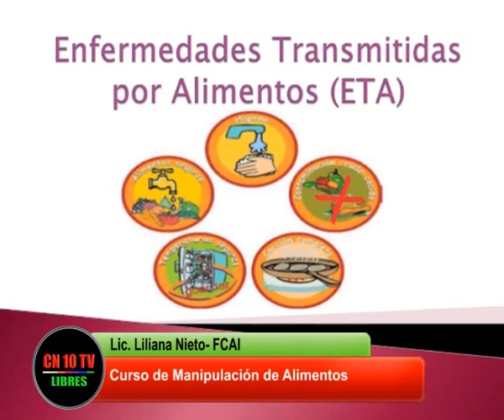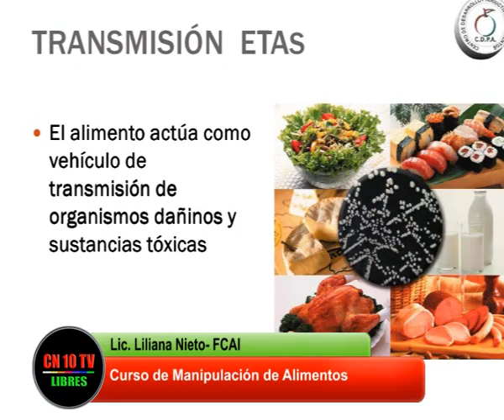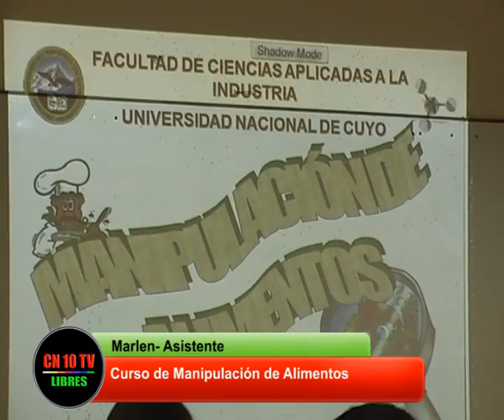Curso Manipulacion de Alimentos en FCAI San Rafael Mendoza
CN10tv San Rafael y Canal 10 entrevista a la Lic.Liliana Nieto capacitadora del Curso de Manipulación de Alimentos de la Municipalidad de San Rafael y la Facultad de Ciencias Aplicadas a la Industria de UNCuyo San Rafael Mendoza